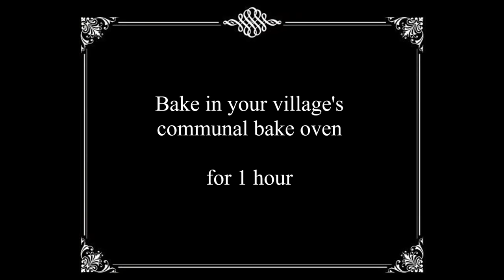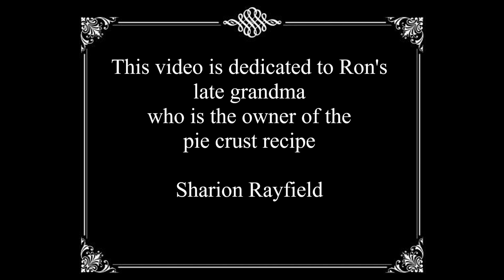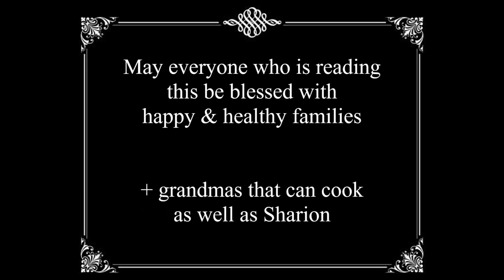Baking The Strangest Chicken Pot Pie From 1805 |ASMR Historical Cooking| 2 Whole Chickens Pie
Imagine throwing 2 whole chickens, bones and all, into a pan, baking it, then removing the crust yet daring to call that a pie? That's how meat pies were often baked 200 years ago. The paste (what we now call the pastry) was often just used as a cooking vessel to keep the food beneath moist. Some chose to not eat the paste at all, others such as myself enjoy dipping it in the gravy and having it on the side. Quite unlike modern chicken pot pie I'd say!